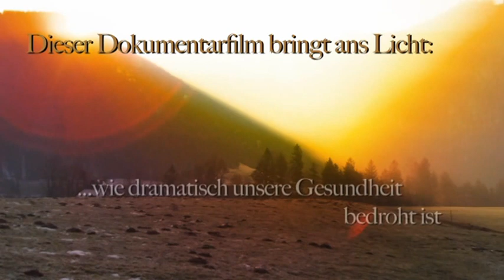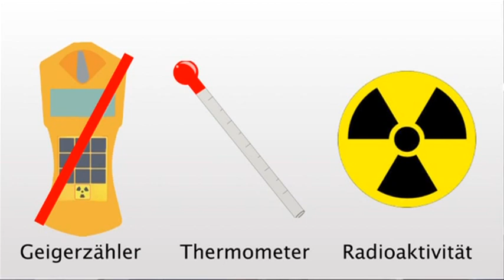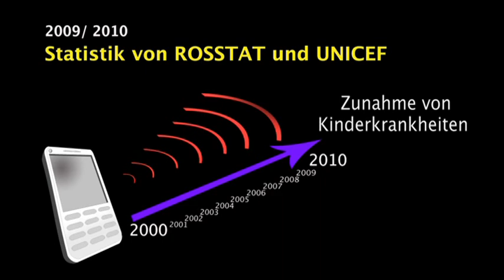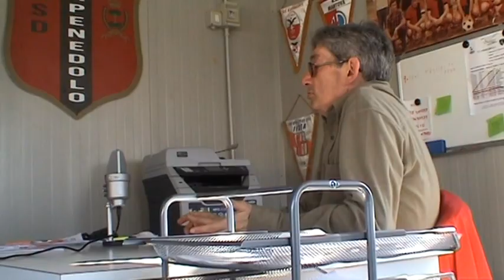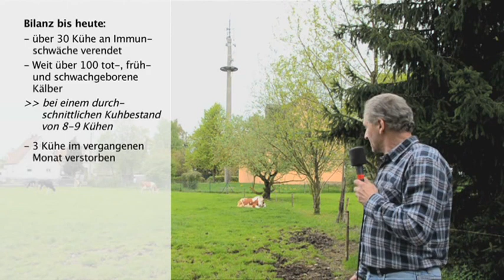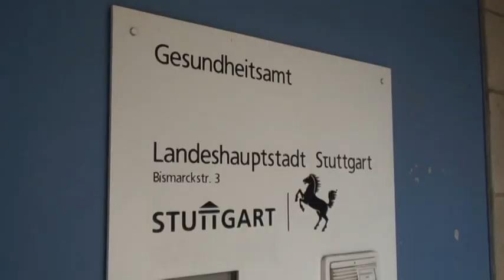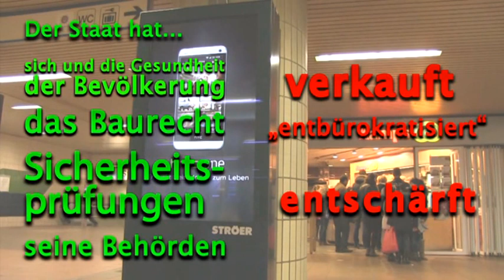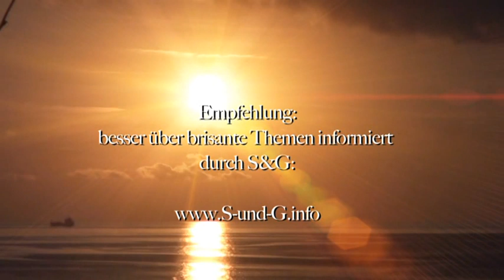Dokumentarfilm: Mobilfunk die verschwiegene Gefahr (Quelle